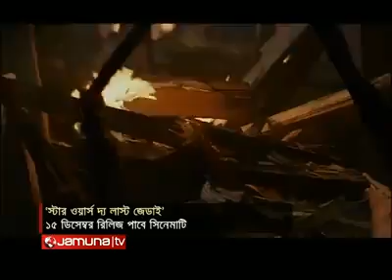আসছে স্টার ওয়ার্স ফ্র্যাঞ্চাইজির অষ্টম পর্ব ‘দ্য লাস্ট জেডাই'